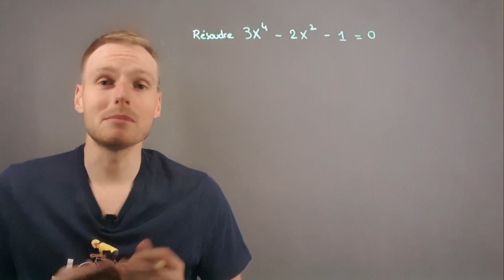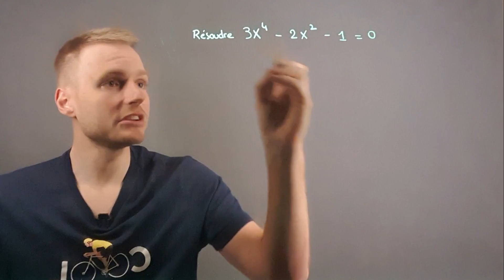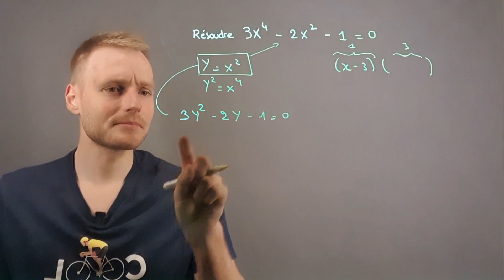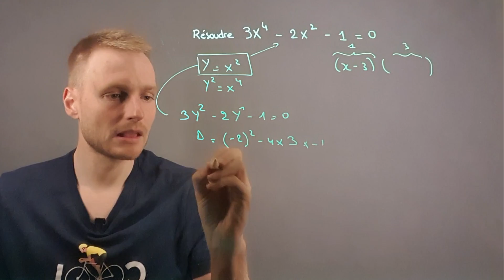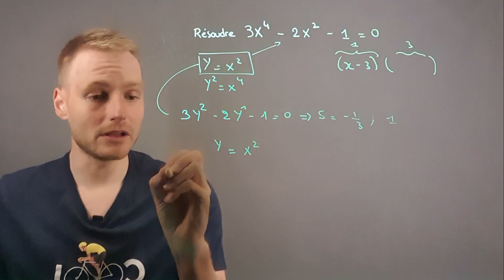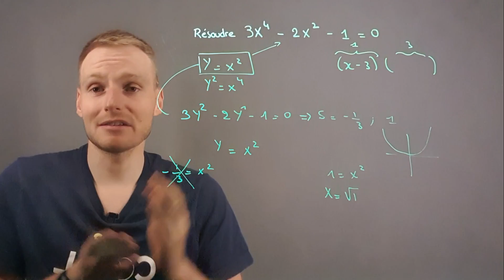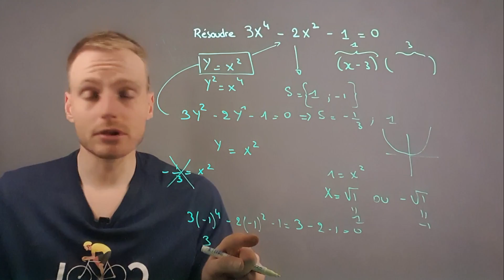Un changement de variable s'impose pour cette équation piégeuse !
Je suis Romain, diplômé d'un Master 2 en maths, et depuis 10 ans, j'aide les lycéens à franchir un cap en maths.

Pour rendre ma méthode accessible à tous, j'ai créé MathsGenius, un programme complet pour les élèves de Première et Terminale.

Avec MathsGenius, votre ado gagnera en confiance et en efficacité en maths grâce à des méthodes éprouvées et un soutien personnalisé.

Envie de maths simples et cools ?

J'ai créé une vidéo dans laquelle je présente les 3 techniques que j'utilise pour apprendre les maths (et les autres matières quand j'étais en prépa) plus simplement:
- le palais mental
- les cartes mentales
- ma préférée, la méthode leitner